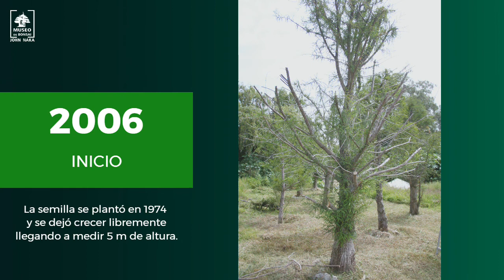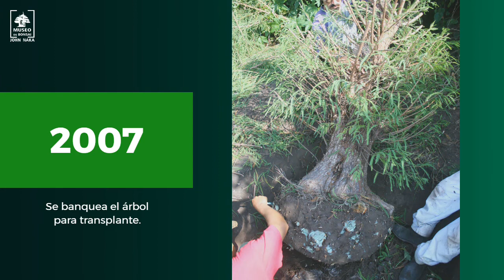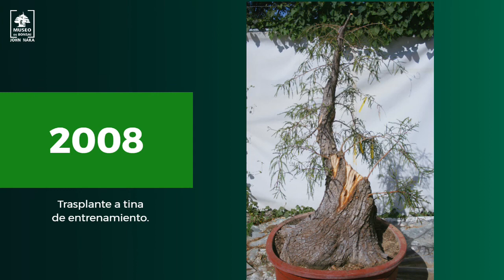PRESENTACIÓN Evolución de Ahuehuetes de vivero a Bonsai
Museo de bonsai mexico presenta la evolución de ahuehuetes